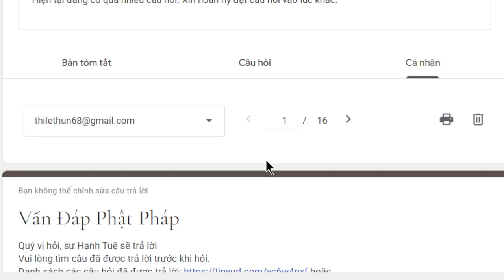2041. Có vô số tam thiên đại thiên thế giới?